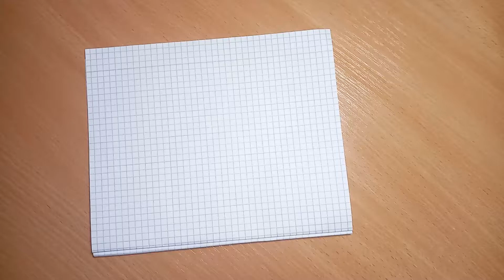Рисунок по клеточкам пирамида 3D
Рисуем красивый 3D рисунок - пирамиду.